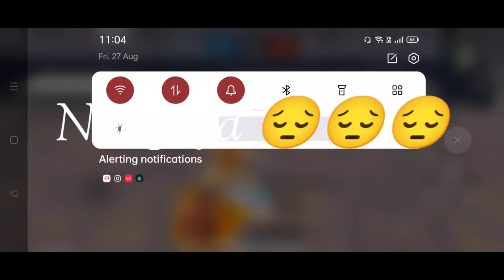Iphone 11 💥 Realme X2 pro 1vs1 M24 challenge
Iphone 11 Vs Realme X2 pro 1vs1 M24 challenge

Daily  BgMi Game play
Device _ Realme X2 pro
Price_30000
Ram__ 8
rom __ 128
Graphics_ smooth + 90fps
Style__ colourful
My control 4 fingers And gyroscope always
Instagram__ iamlucky_14

BGMI game play test

tdm 1v1 c1s1
tdm 1v1
tdm 1v1 m24
tdm 1v1 m24 tricks
tdm kadam op
tdm bgmi
tdm bgmi gameplay
tdm bgmi match

(1)  Android device sensitivity video link

(2) Realme X2 Pro F.12 Update After Gameplay Battleground mobile India#x2prof12#realmex2pro#androidbgmi

(3)BGMI 🔥 HDR+ Extreme Gameplay Bootcamp

(4)Battleground mobile India 🔥 21 Kills Gameplay | Realme X2 pro